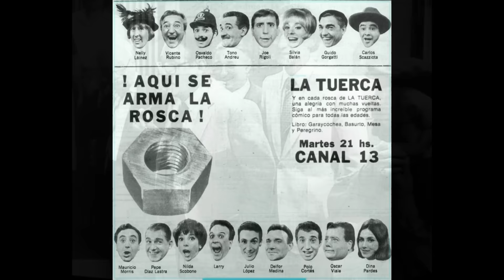Frases de la TV que quedaron en el decir popular: La tuerca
Hay muchas frases que los argentinos repetimos por años y algunos tal vez ignoramos de donde salieron, en este informe repasaremos algunas salidas del programa La Tuerca.